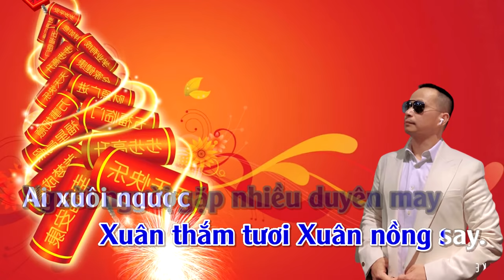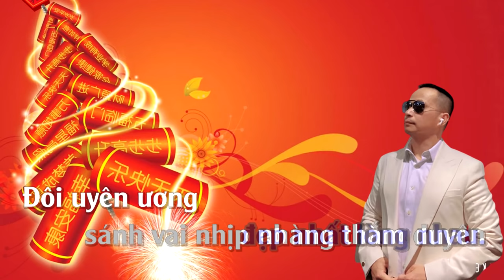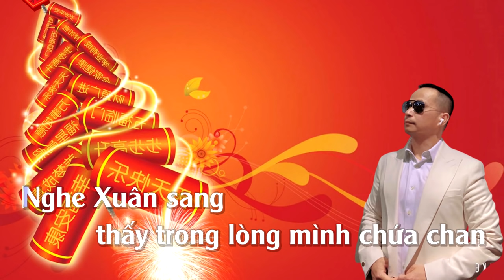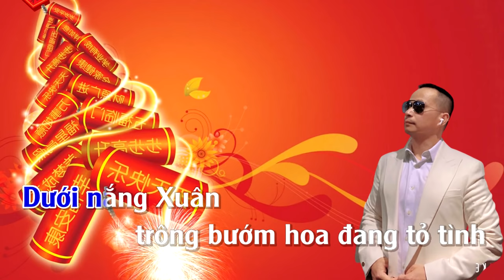Đoàn Xuân Ca | Karaoke | Tone | Nam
Đoàn Xuân Ca